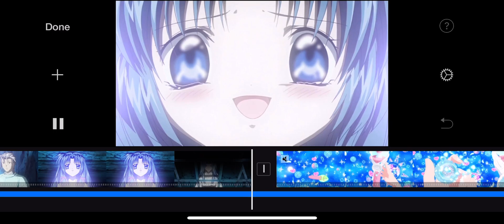Preview to my next magical girl AMV (@ssbac98 and @KDAC2001 might like it)